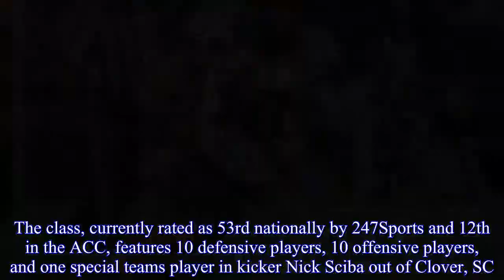Wake Forest vs. Texas A&M 2017 live stream: Time, TV channel, and how to watch Belk Bowl online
The Texas A&M Aggies shelled out $75 million to bring Jimbo Fisher to campus, but they still have one more game to play before their shiny new head coach can take over.Instead, interim coach Jeff Banks will lead A&M against a game Wake Forest Demon Deacons team Friday in the Belk Bowl.Kickoff is slated for 1 p.m.ET and will be broadcast on ESPN (live stream).The Aggies spent big to lure Fisher, 83-23 and with a national title under his belt in eight seasons at Florida State, to College Station.He’ll succeed Kevin Sumlin, whose track record at the university was littered with hot starts and cold finishes.It’ll be the players Sumlin recruited and molded into starters taking the field with one last chance to honor their coach in the postseason.Wake Forest has avoided drama in 2017.The Demon Deacons quietly put together a 7-5 season that included wins over Louisville and North Carolina State behind a capable passing attack.A win Friday would mark the program’s first eight-win season since 2008.Texas A&M is one of the better recruiting teams in the country, but it’s not the same perennial top-five talent accumulator that FSU has become.Fisher will take over about the No.15 roster in the country, according to the 247Sports Team Talent Composite.But while FSU was long the best recruiter in the ACC, A&M isn’t close to that in the SEC.The class, currently rated as 53rd nationally by 247Sports and 12th in the ACC, features 10 defensive players, 10 offensive players, and one special teams player in kicker Nick Sciba out of Clover, SC.While there is no one guy who sticks out as head and shoulders above the rest, the class is highlighted on offense by 6-5, 280 pound offensive tackle DeVonte Gordon out of Maret School in Washington, D.C.,and Pro-Style QB Sam Hartman out of Oceanside Collegiate Academy in Mount Pleasant, SC.This comes on the heels of the Monday announcement of Darrell Dickey as A&M’s offensive coordinator, who will also serve as the quarterbacks coach.Fisher is also bringing with him two more members of his FSU staff in Running Backs Coach Jay Graham and Wide Receivers Coach Dameyune Craig.The Demon Deacons’ quarterback proved he has the chops to hang with any other passer in the nation with a 461-yard, five-touchdown performance in his team’s win over Louisville.The reason you haven’t heard more about him is because he’s also capable of putting together 16-of-33 passing, two-interception stinkers like he did in his regular season finale against Duke.So which Wolford will the Aggies see Friday?  A&M has more overall talent, but when in doubt, pick the team that hasn’t just gone through a major coaching change.